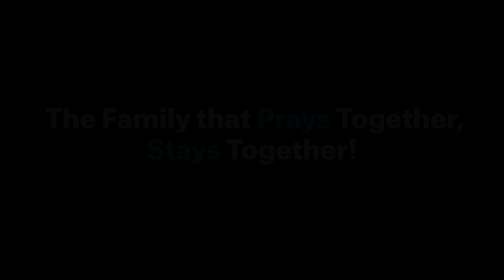St. Joseph Our Model - The Pillar Of Families